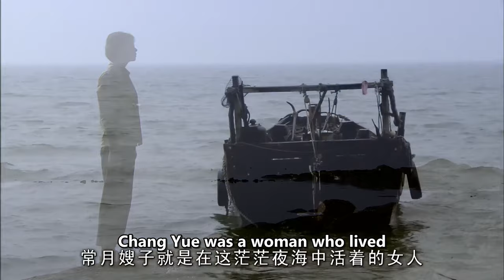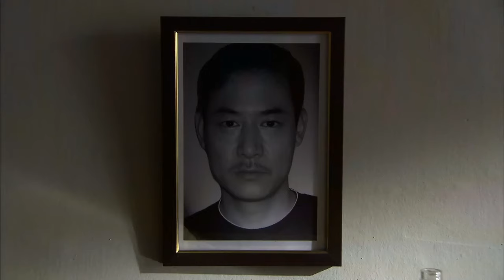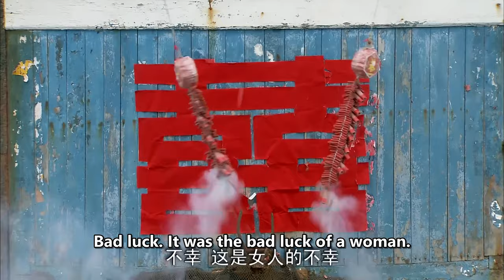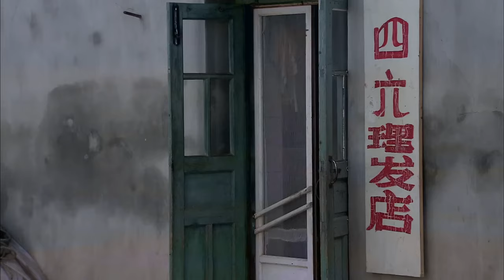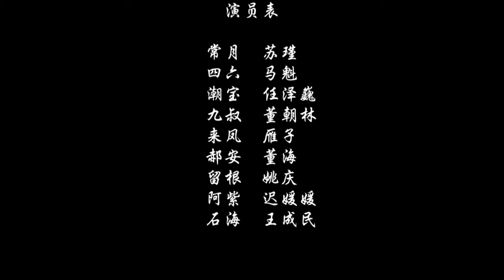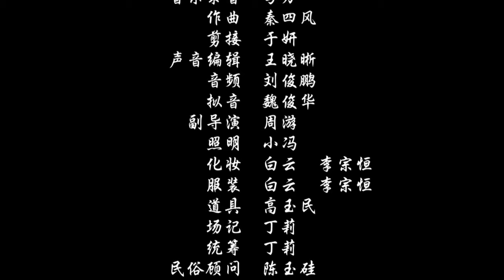【ENG SUB】Night Sailing | Family Drama/Adventure Movie | China Movie Channel ENGLISH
【Chinese Name】走夜海
【Starring】苏瑾 Su Jin (Coco) / 任泽巍 Ren Zewei / 马魁 Ma Kui
【Synopsis】Dawang was killed when his mast was broken by a hurricane while trying to save Siliu. Dawang left, leaving behind his beloved woman Chang Yue and the son he had never met. After her son was born, Chang Yue named his son "Liu Gen'er". Chang Yue is a woman Dawang brought back from the South China Sea. She speaks, walks, dresses, and even works with the delicacy of a southern girl. People who travel across the sea say that Dawang married a fairy. Now that Dawang is gone, leaving Chang Yue orphaned and widowed, one can imagine the hardships...